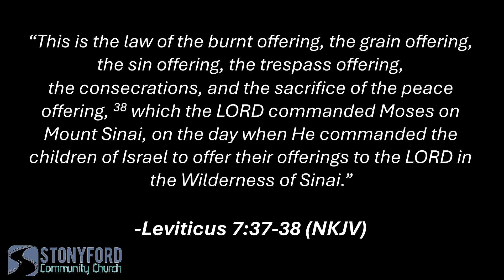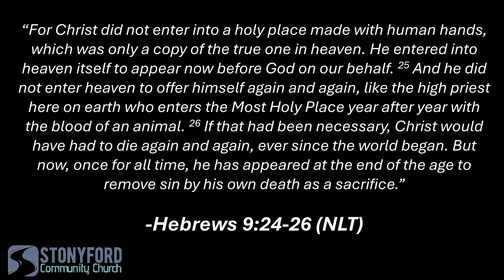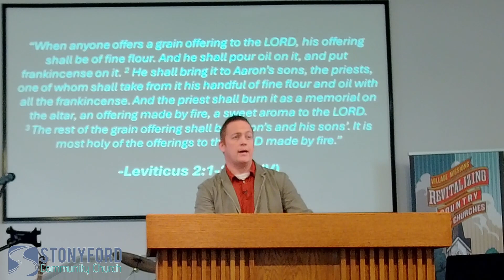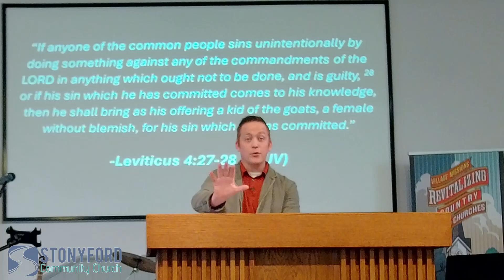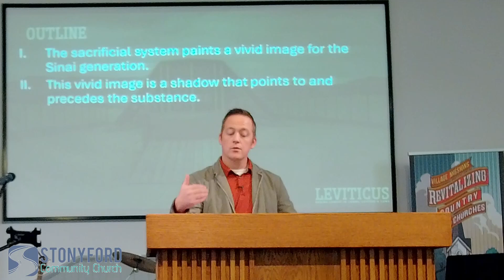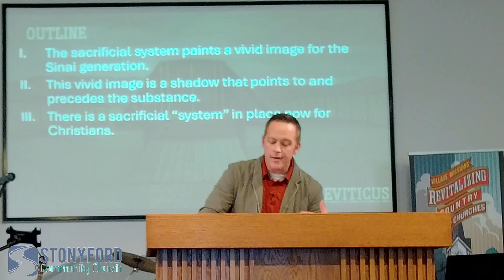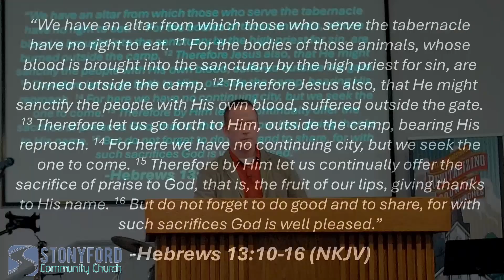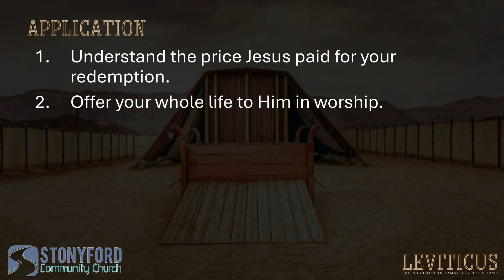Leviticus 1-7: Remembering God's Provision & Salvation Through Sacrifice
The sacrificial system paints a picture of the Messiah's work. Jesus offered His life in our place willingly and fully. Through Him we can enjoy fellowship with God.